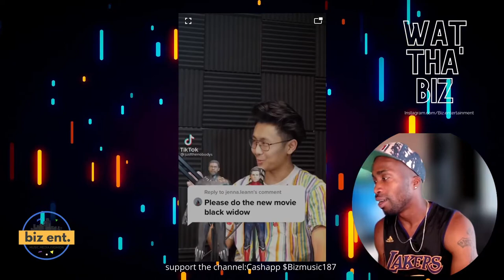CRAZY THEORY ABOUT MARVEL STUDIO w/ @justhenobodys | Wat Tha' Biz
@just the nobodys podcast breaks downs the stories of Marvel movie Black Widow, SHARE.